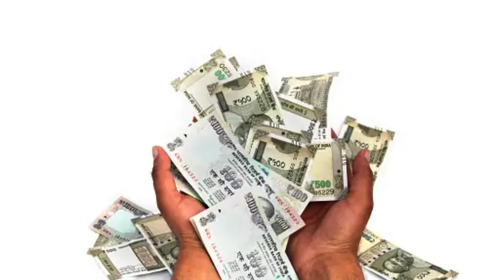नमक के प्रयोग दिलाए अपको हर संकट से मुक्ति 😇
नमककेप्रयोगदिलाएअपकोहरसंकटसेमुक्ति
 नमककेप्रयोग
हरसंकटसेमुक्ति
garudpuran
vastu
vastutips
vastushastra
vastugyan
vastu_shastra
vastuconsultant
GodGyanUpdesh
SanatanDharm
Sanatan
BhagwatGeeta
GeetaGyan
Geeta
totka
totkey
upay
 upaye
trending trendingvideo
 viralvideo

Gyan ki baat Motivational channel is regarding General Knowledge and Motivational videos.
we believe that learning should be fun and entertaining. From the wonders of Natural World to the secrets of human history, from mind boggling scientific phenomena to motivational thoughts and secrets of the world.